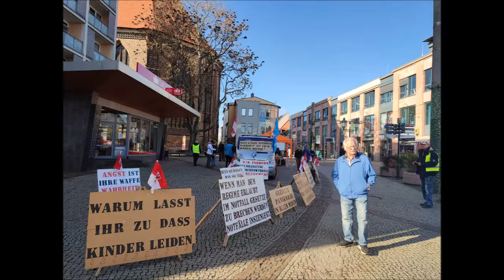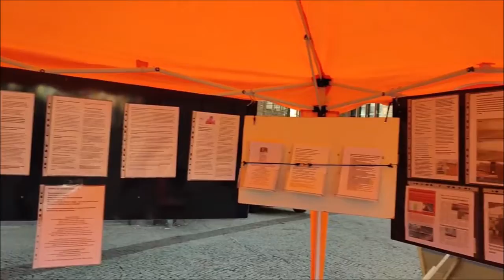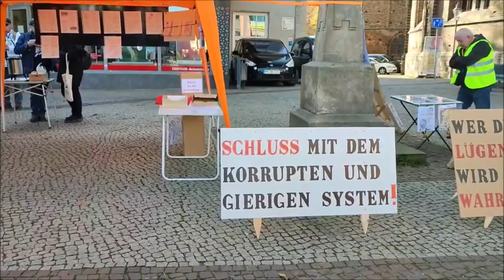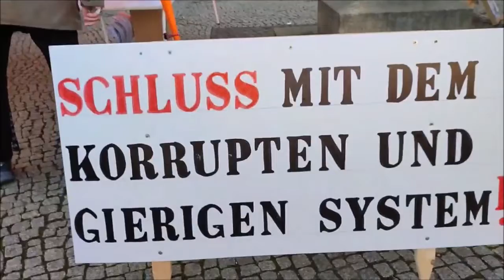05.11.2022 Schilderdemo - Brandenburg / Havel.